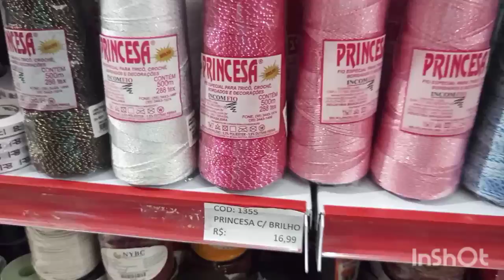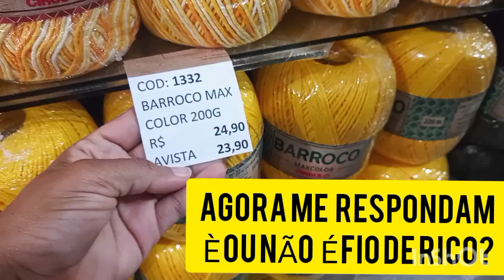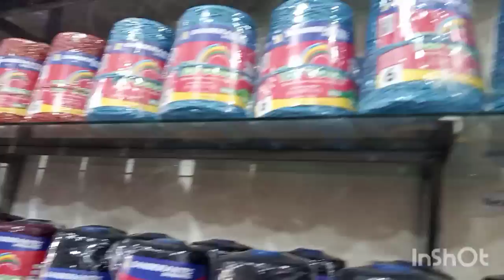Mostrei o Preço dos Barbantes da minha cidade voces irao ficar passadas 😁😁